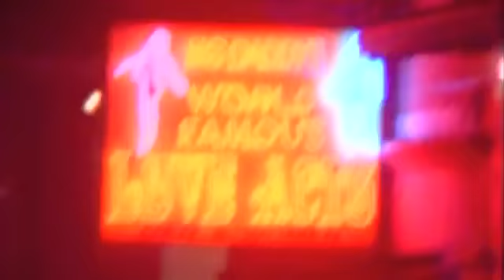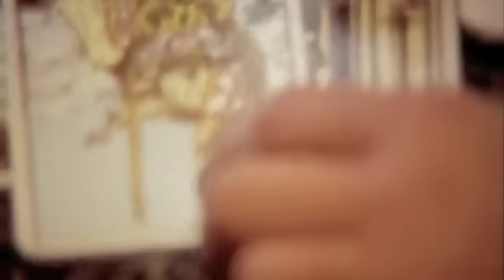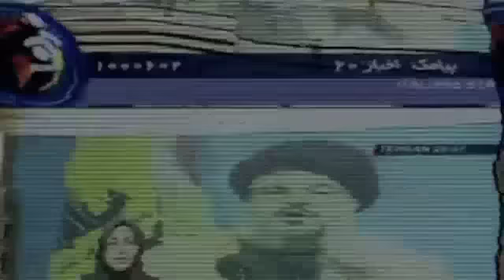Tori Amos - Australian Interview (Nov 2009) Part II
Christian Taylor interviews singer Tori Amos about the church, homosexuality, sex, and why the gay community needs to spend less time on "silly little floats" and get serious.